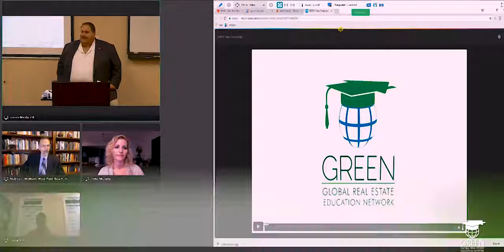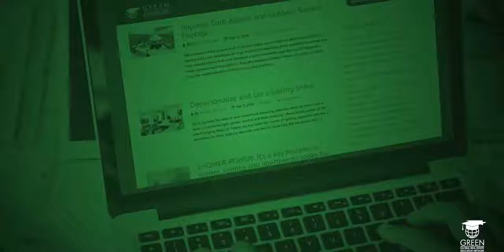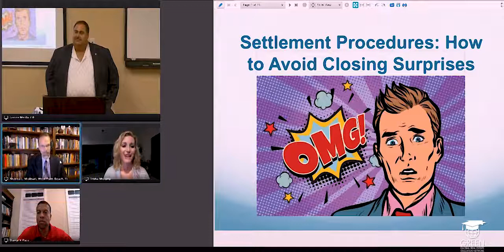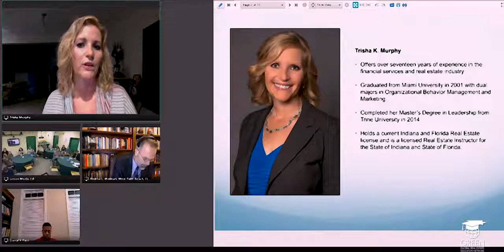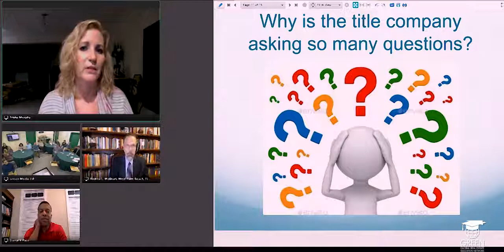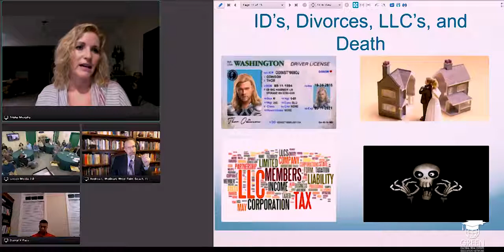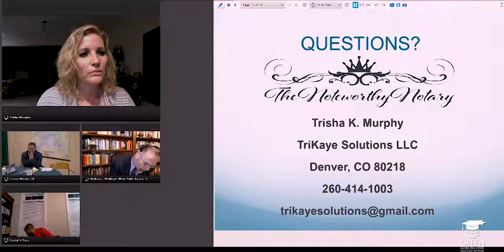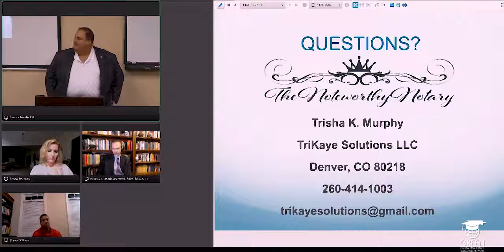GIC February 21, 2018 -- Trisha Murphy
The day you close on a piece of property should be a good day. If you are buying, hopefully you have done your due diligence and bought the deal. If you are selling, what could be better? It’s pay day! Still, there are some ugly surprises that can manifest themselves on closing day. Trisha Murphy has years of experience working in title insurance and dealing with real estate closings, residential and commercial. She has seen a lot! Murphy visits GREEN virtually via video teleconference from Denver and discusses settlement procedures and how to avoid those unwanted closing surprises.